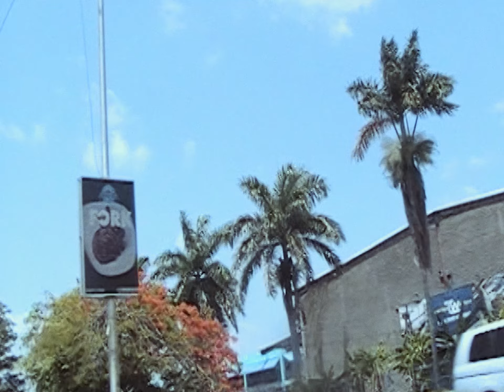100 OTD - Escape (Official Music Video)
Enjoy🎊 Escape Official music video Apart of the JTB Deluxe